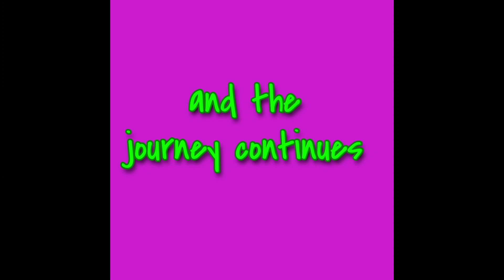lets go - season 6 ( Dubai)- part 4